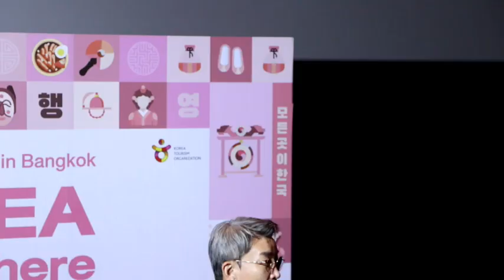Ch8 ซูโฮ บินลัดฟ้ามาชวนคนไทยเที่ยวเกาหลี ในงาน Korea Travel Festival 30 ก.ย.- 2 ต.ค.นี้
✅เตรียมกรี๊ด !!! “ซูโฮ  บินลัดฟ้ามาชวนคนไทยเที่ยวเกาหลี ในงาน Korea Travel Festival 30 ก.ย.- 2 ต.ค.นี้

          ฟินจิกหมอนเตรียมกรี๊ด!!! อากาเซ่ สำหรับ องค์การส่งเสริมการท่องเที่ยวเกาหลี จัดมหกรรม Korea Travel Festival ครั้งยิ่งใหญ่ ปักหมุด 4 ห้างดัง “ไอคอนสยาม-สยามพารากอน-สยามเซ็นเตอร์-ดิเอ็มควอเทียร์” ปั้นบรรยากาศความเป็นเกาหลี ในงาน “Korea Everywhere” ขนทัพศิลปิน K-Pop ร่วมฉลองปีแห่งการท่องเที่ยวเกาหลี-ไทย 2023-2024 นำโดย  “ซูโฮ” วง EXO  ชวนกิจกรรมส่งเสริมการท่องเที่ยวและวัฒนธรรม รวมโปรโมชั่นเด็ด ๆ โดนใจคนรักเกาหลี ระหว่าง 30 กันยายน - 2 ตุลาคม 2566

4 Ku-band @ 54 MHz
24 Ku-band @ 27 MHz

Downlink Information:
NAT TV 1 and 2
Transponder: 22
Frequency: 12090
Symbol Rate: 20000
FEC: 3/4

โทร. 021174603